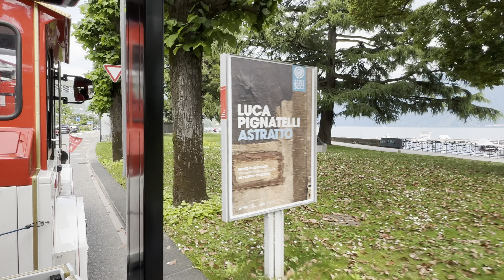Lugano switzerland 4k Tourist Train Lugano 🚂 HDR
Lugano switzerland
tourist train Lugano